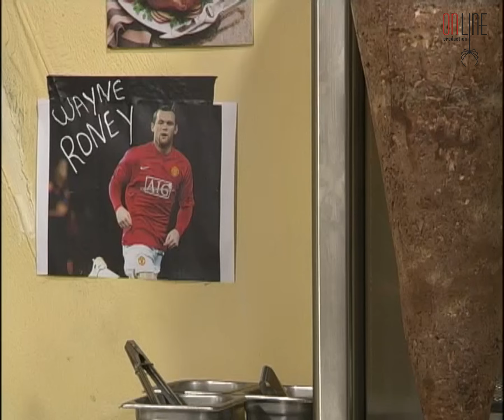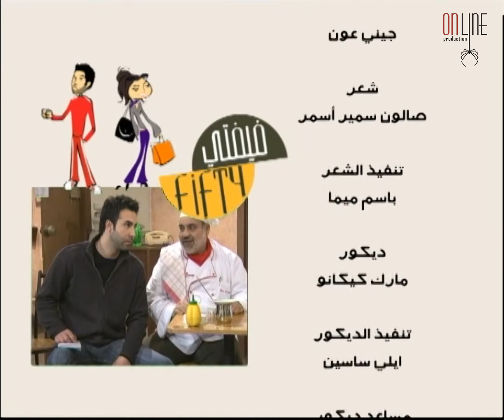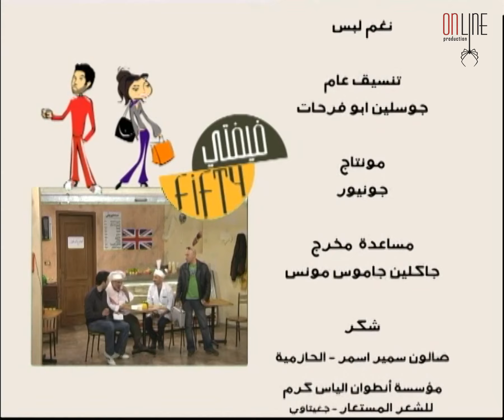مسلسل فيفتي Fifty ـ الحلقة 8 الثامنة كاملة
مسلسل فيفتي Fifty

فكرة وتأليف :

جيسكار لحود | Jiscar Lahoud
نبيل عساف | nabel Assaf

بطولة :

ندى أبو فرحات | Nada Abu Fahrat
كارلوس عازار | Carlos Azar
داليدا خليل | Dalida Khalil
أسعد حداد | assad hadad

اخراج :

ايلي غريب | Elle Ghareib